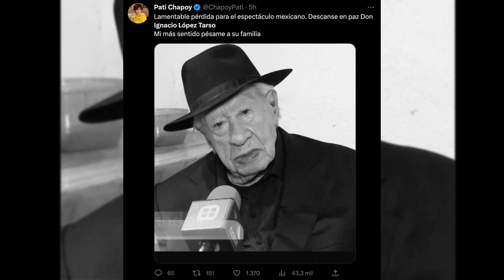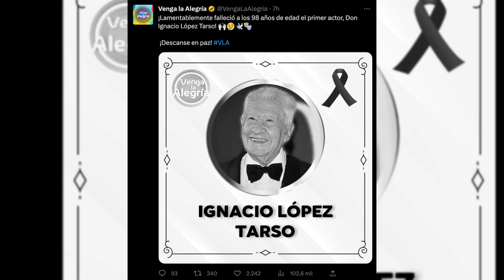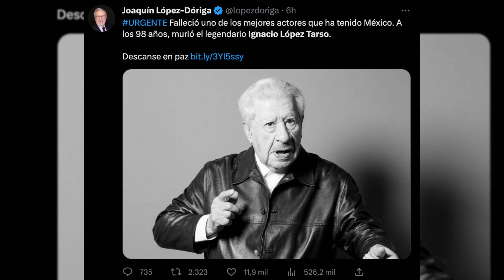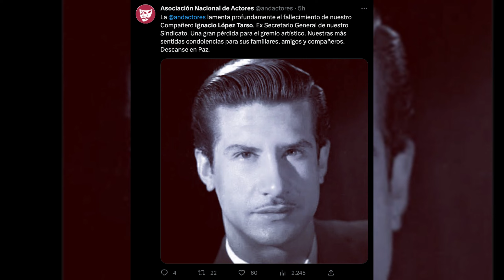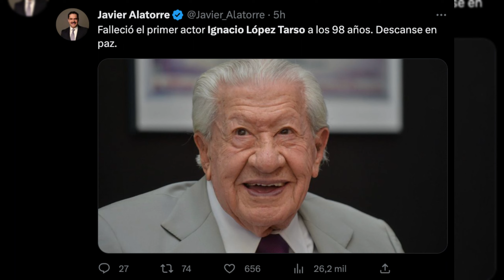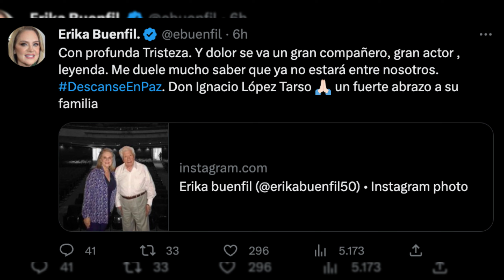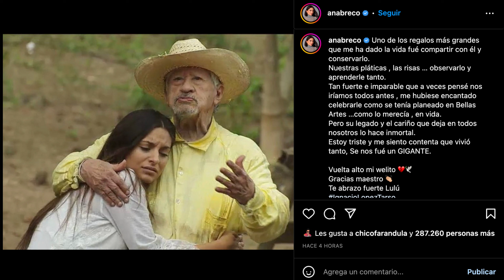Así se Despidieron los Famosos de Ignacio López Tarso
Uno de los Grandes iconos del cine de Oro ha fallecido, Ignacio López falleció a la edad de 98 años, así fue como reaccionaron los famosos a su lamentable perdida.
Este sábado 11 de marzo se dio a conocer el lamentable deceso del primer actor, Ignacio López Tarso, quien se encontraba hospitalizado desde hace unos días, a causa de una oclusión intestinal y una neumonía.

Ignacio López Tarso se encontraba delicado de salud, pero luchando según su hijo Juan Ignacio Aranda, quien mantuvo a la prensa enterada sobre su estado de salud.
 Pati Chapoy.

Lamentable pérdida para el espectáculo mexicano. Descanse en paz Don Ignacio López Tarso
Mi más sentido pésame a su familia.

Alex Kafie.
Janosik García.
IMCINE.
Joaquín Lopez Doriga.
Ventaneando.
Cultura UNAM.
Asociación Nacional de Actores.
Vecinos.
Javier Alatorre.
Laura Zapata.
Erika Buenfil.
Ana Breco.

Que descanse en paz, Ignacio Lopez Tarso.